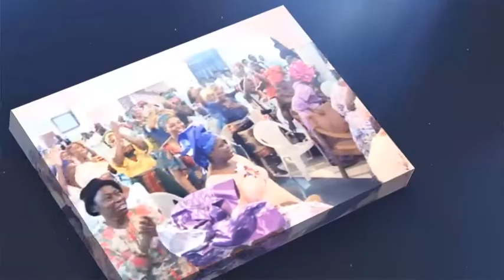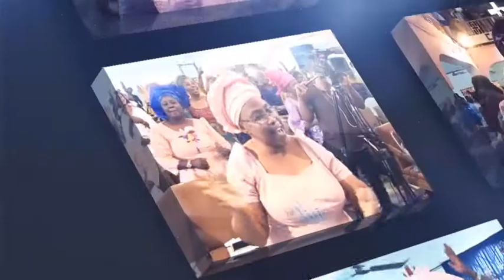30th anniversary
Cac deliverance special district